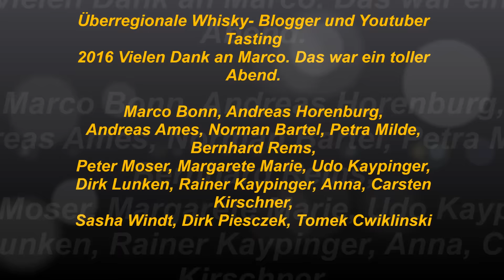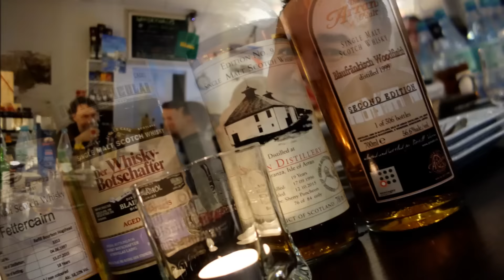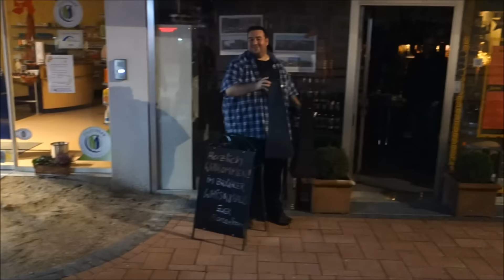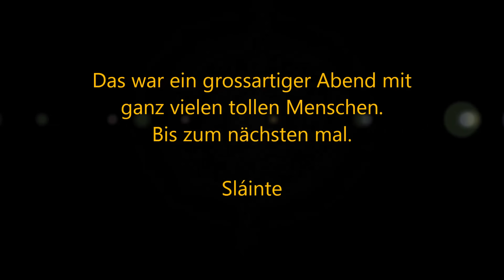Überregionale Whisky Blogger und YouTuber Tasting 2016 bei Marco Bonn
Ein toller Abend. Danke an Marco und alle anderen :)